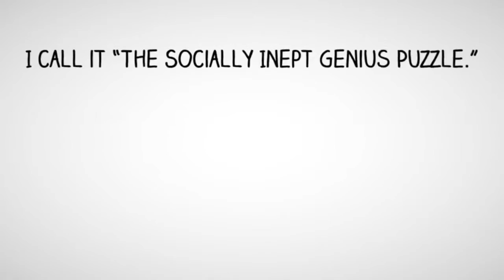Shyness and Social Anxiety and Lack of Confidence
according to science, it is possible to change the way your brain works, but only up to a certain age.This is why kids can learn new things very easily, but as people grow older they stop learning and stay the same. Did you know that most people wait 10 years before looking for a solution to their shyness?